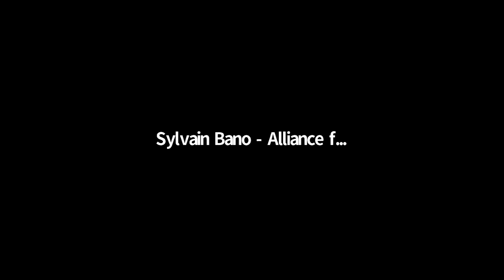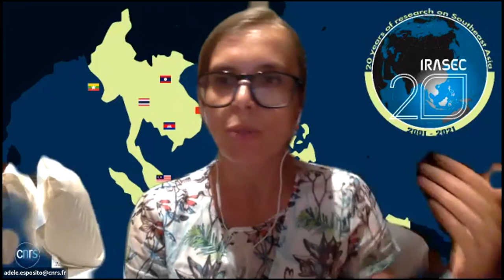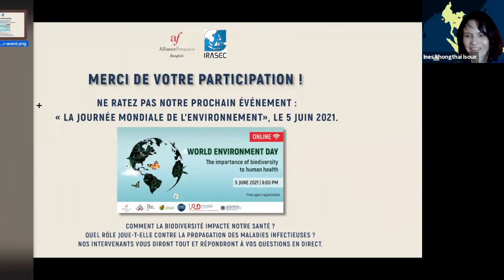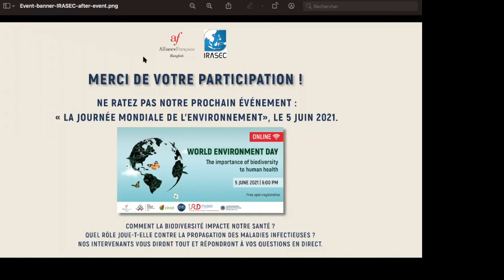Lancement du livre Asie du Sud-Est 2021 à Bangkok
Six auteurs débattent lors d'un événement en ligne (Zoom) co-organisé par l'Alliance Française de Bangkok et animé par la journaliste Carol Isoux.
Chaque année, l’Institut de recherche sur l’Asie du Sud-Est contemporaine (IRASEC), basé à Bangkok, mobilise une vingtaine de chercheurs et d’experts pour décrypter l’actualité régionale. L’Asie du Sud-Est – véritable carrefour économique, culturel et religieux – constitue un espace unique d’articulation des diversités sur la longue durée et le demeure plus que jamais aujourd’hui. Cette collection permet de suivre au fil des ans l’évolution des grands enjeux contemporains de cette région continentale et insulaire de plus de 650 millions d’habitants et d’en comprendre les dynamiques d’intégration régionale et de connectivités avec le reste du monde.
L’Asie du Sud-Est 2021 propose une analyse synthétique et détaillée des principaux événements politiques, économiques, sociaux, environnementaux et diplomatiques survenus en 2020 dans chacun des onze pays de la région, complétée par un focus sur deux personnalités de l’année et une actualité en image marquante. L’ouvrage propose également quatre dossiers thématiques qui abordent des sujets traités à l’échelle régionale :  les villes de la Nouvelle route de la soie, la place des paysanneries dans les dynamiques agraires et foncières dans la région du Mékong, les trafics des biens culturels, ainsi qu’un débat interdisciplinaire sur l’Asie du Sud-Est à l’épreuve de la Covid-19. Des outils pratiques sont également disponibles, dont une fiche et une chronologie par pays et pour la région et l’ASEAN, et un cahier réunissant les principaux indicateurs démographiques, sociaux, économiques et environnementaux.

Le livre est disponible en Asie du Sud-Est à la librairie Carnets d'Asie sise à Bangkok et Phnom Penh, et dans toutes les librairies en France (Les Indes Savantes).